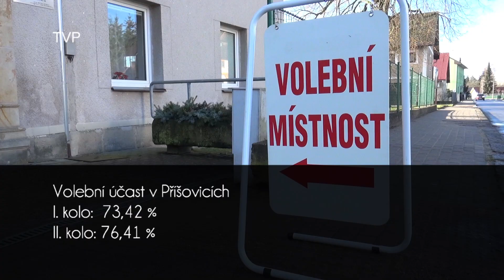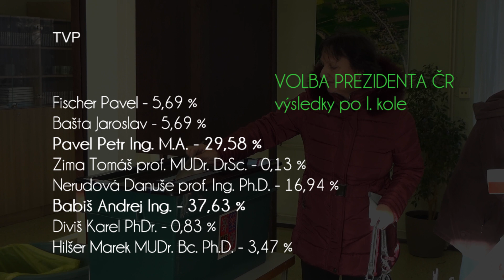Volba prezidenta republiky ČR v Příšovicích